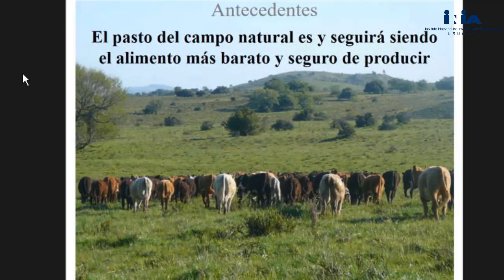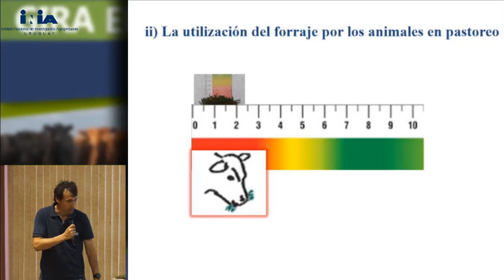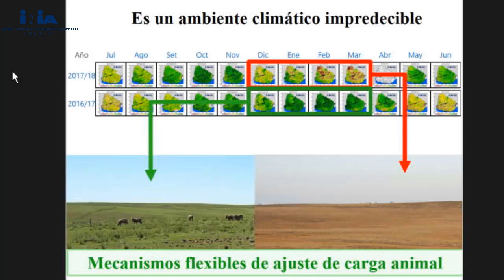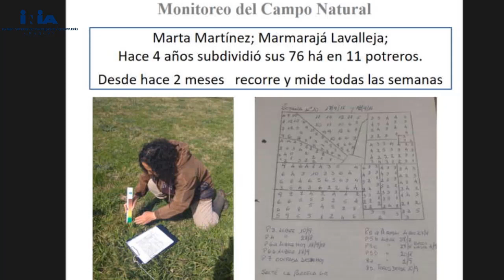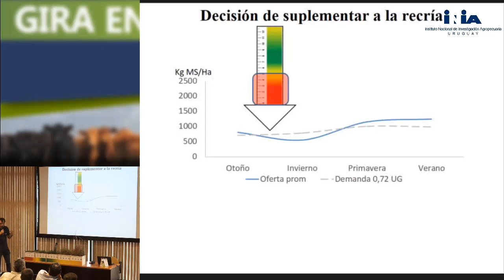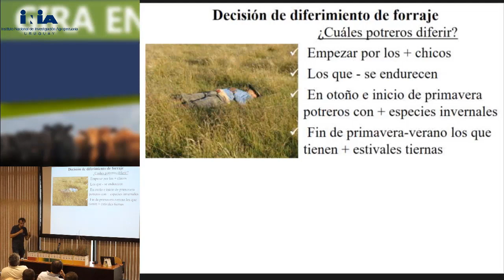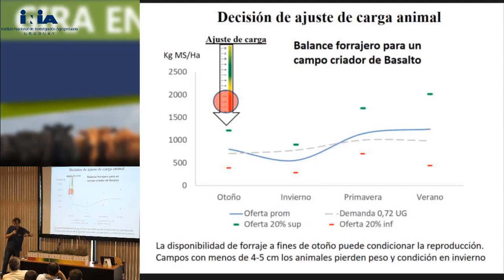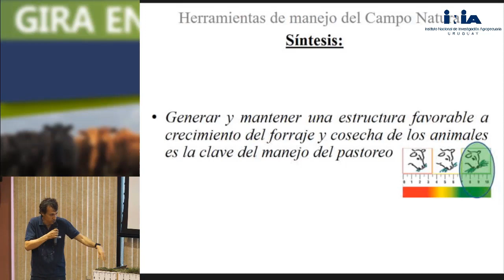Jornada de Pasturas “Gira por el Norte” - Ing. Agr. Martín Jaurena Barrios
Disertación “Herramientas para optimizar el manejo del campo natural” realizada por el Ing. Agr. Martín Jaurena Barrios, en el marco de la Jornada de Pasturas “Gira por el Norte”, realizada el pasado 26 de setiembre de 2018 en INIA Salto Grande y organizada por INIA con colaboración del Instituto Plan Agropecuario (I.P.A.), Mesa Ganadería de Campo Natural y FPTA 345.